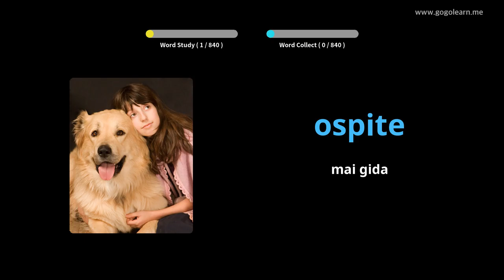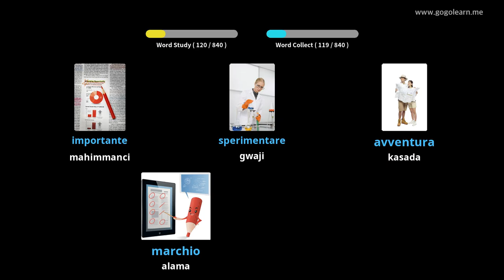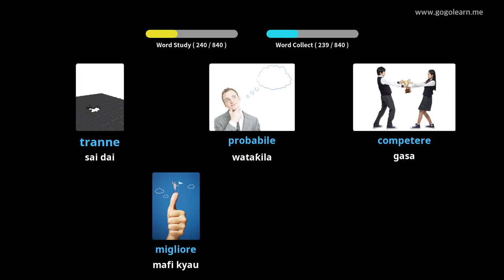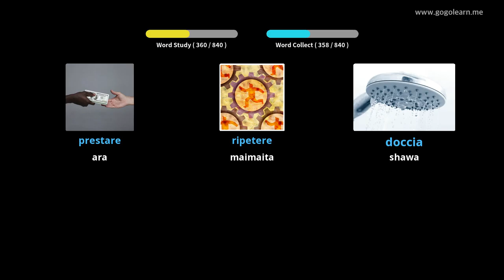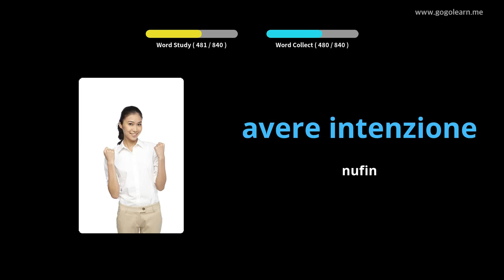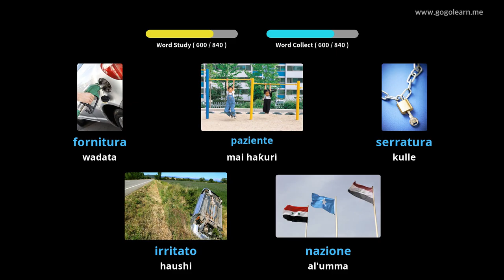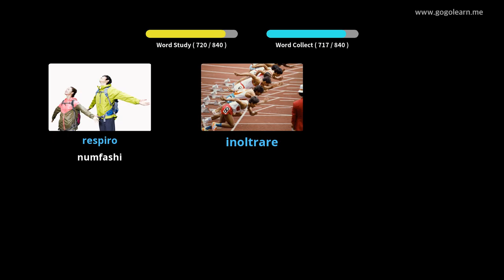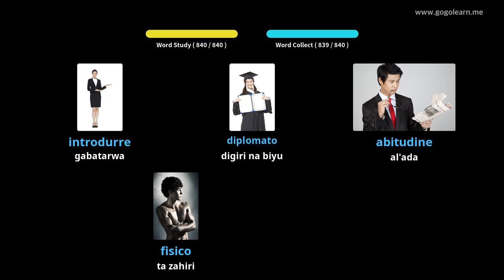Sauraren muryar Italiyanci yayin bacci | Golearn